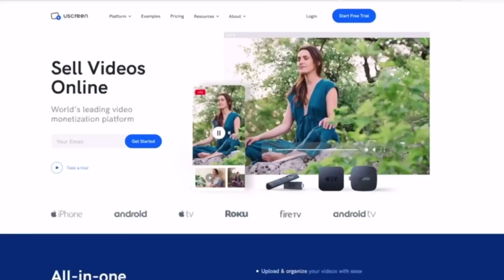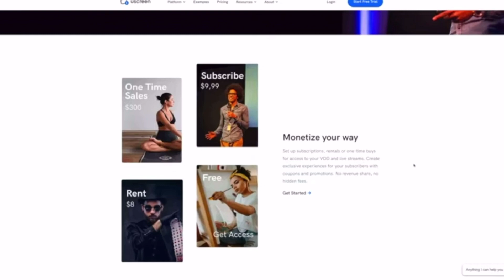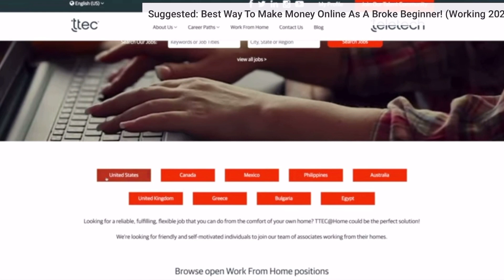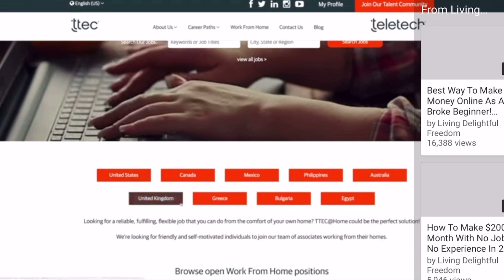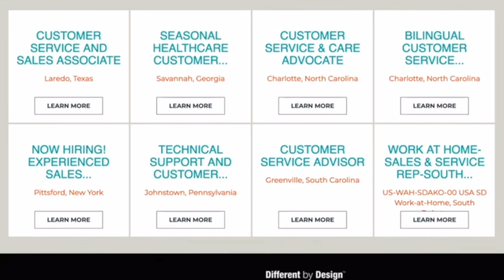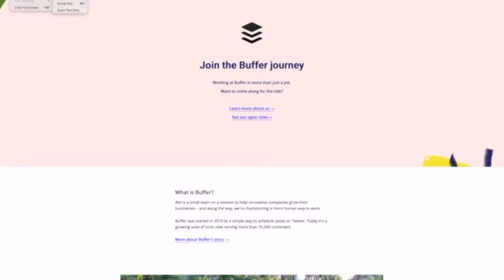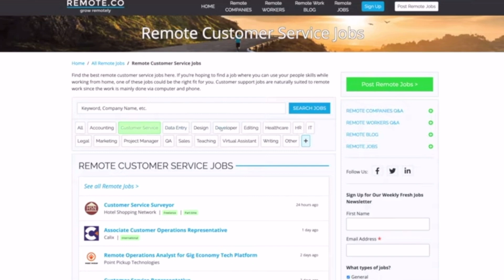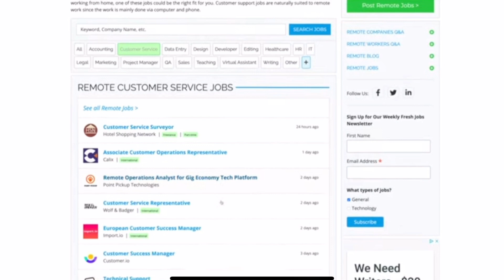5 በኢንተርኔት የሚሰሩ ቢዝነሶች !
ሰላም ዉድ ተመልካቾቻችን።  በዚህ ቪድዬ ላይ  4 በኢንተርኔት ማንኛውም ሰው የሚሰራቸውን ስራዎች ይዘን ቀርበናል።

የዛሬው መረጃ ዝርዝር

1.uscreen Tv

2. ttec jobs

3. Concentrix

4. Buffer

5. Remote.co

ስለተመለከታችሁ እናመስግናለን አስተያየታችሁን እና ጥያቄዎቻችሁን በ comment section ላይ በማስቀመጥ መወያየት ይቻላል።

መልካም ጊዜ።